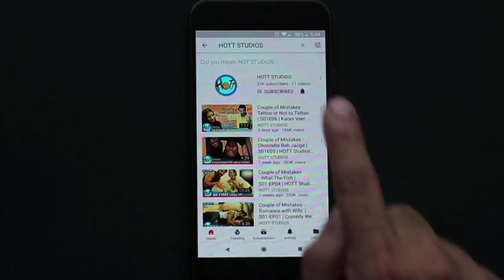Late Night Horror Films ke Side Effects- Part 2 | S01E27 | Karan Veer Mehra | Barkha Sengupta | LUPT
Season 01 - Episode 27 - Late Night Horror Films ke Side Effects- Part 2

Remember the 15th Episode where Barkha and Ashwin came home after watching a midnight horror film? Well, this is the part 2 version of it where next day is nothing different for Ashwin.

In association with LUPT, which is slated to release on 5th October, watch the episode featuring the film stars Karan Aanand and Rishab Chadha. The film also stars Jaaved Jaaferi and Vijay Raaz. The film was suppose to release on 5th October but will now release on 2nd November

Cast:
Barkha SenGupta

Director: Pulkeet Verma
DOP:  Amit Singh & Akshay R. Ahir
Story ,Concept : Karan Veer Mehra
Dialogues & Screen play Deepak K Bhardwaj
Editor: Himanshu Singh

Creative Directors:
Judhajit Bagchi
Ranadeep Bhattacharyya

Camera & Equipments: Amrohi motion pictures
Sound engineering & Mix: Anil K konakandala
Logo & promo Desinger: Savio Dsilva
Animation: Kiran Vankar
Colour & Graphics: Prakash Singh

Executive Producer:
Kamsin Mehra
Saurabh Kumar

Legal & Finance
Aman Chaudhary

Assistant Director:
1. Parimal Goel
2. Ajay Mathur

Special Thanks:
Sumeet Hukamchand Mittal
Waseem Amrohi
Prashant Rathi